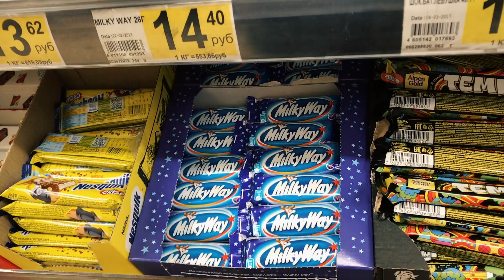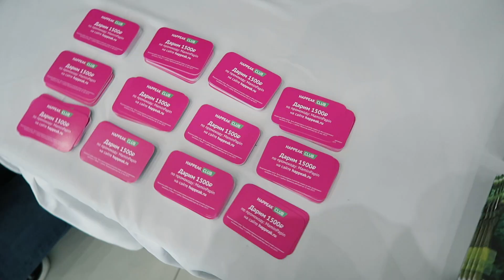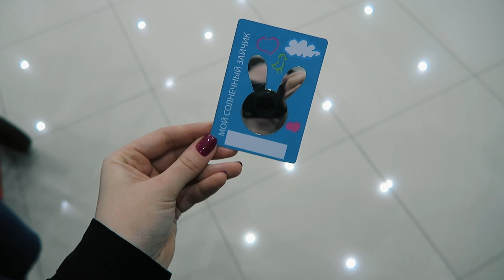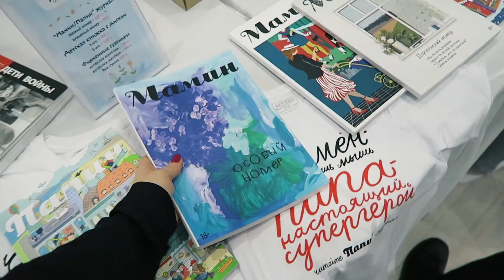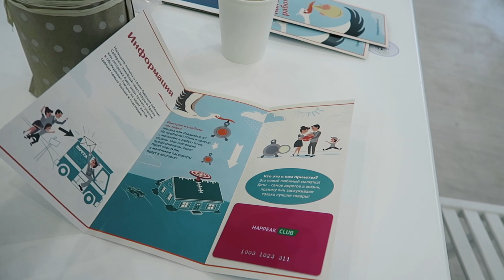VLOG : профессиональный продакт плейсмент от Дениса или как ловить кайф от жизни?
24 марта 2017 год
пятница